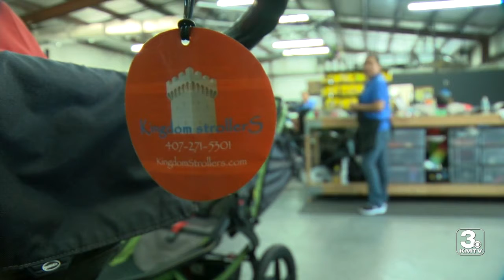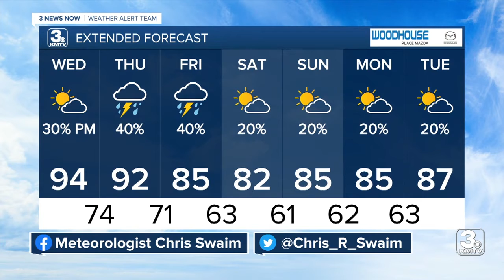3 News Now Latest Headlines | June 22, 10pm